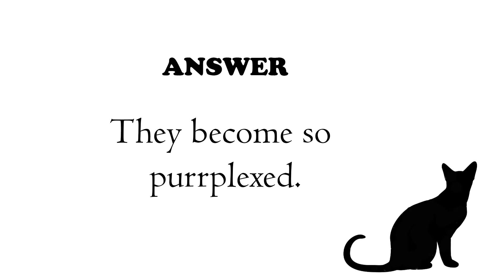Every Single Damn Morning! Just Another Cat Day!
funny cats
3 funny cats
kucing
anabul
anak kucing
Kucing Lucu